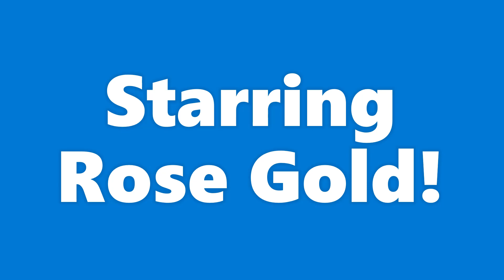TOP ROSE FRAGRANCES | ROSE GOLD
What's happening!  These are 5 fragrances in my collection with the note of rose.